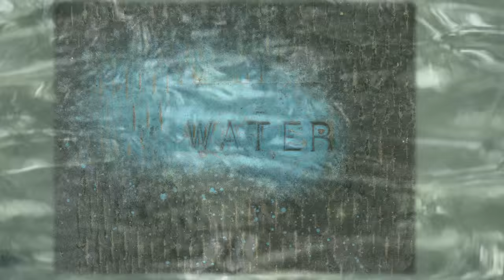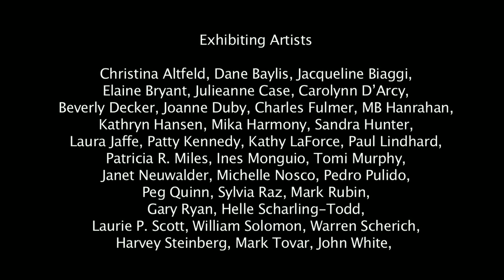Peg Quinn's poetry reading at the EP Foster Library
Peg Quinn reads at the EP Foster Library in Ventura, California
on August 13, 2015.  This part of Artists Union Presents - Poetry at the Library.

There is a weekly poetry reading at the EP Foster Library every Thursday, including an open mic.

Artists Union presents is supported by The Ventura County Arts Council, Art City Studios, Ventura County Library Ventura Artists Union, CAPS TV and Askew.
                                                                   video by Phil Taggart